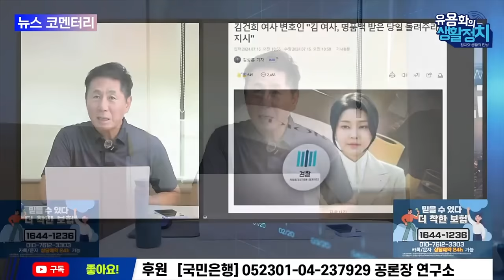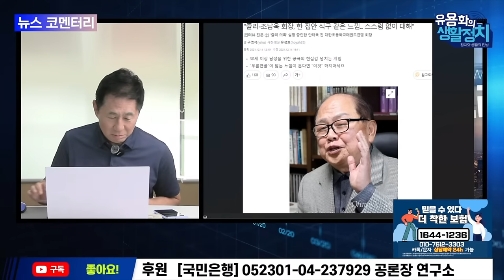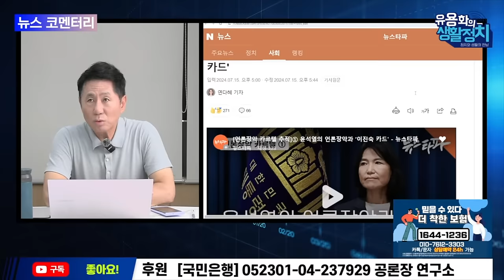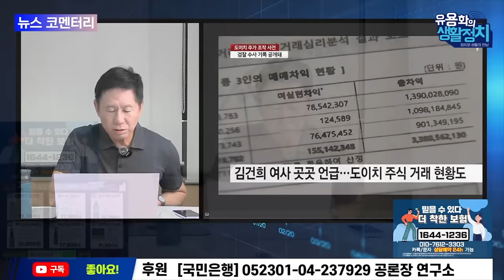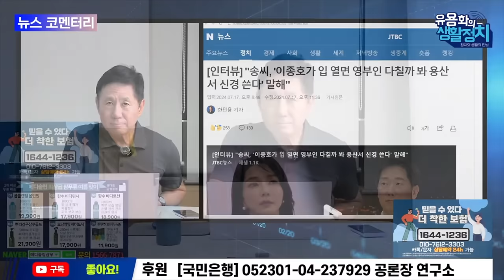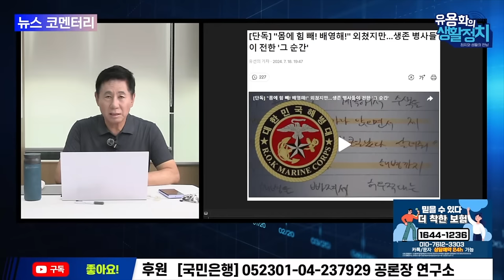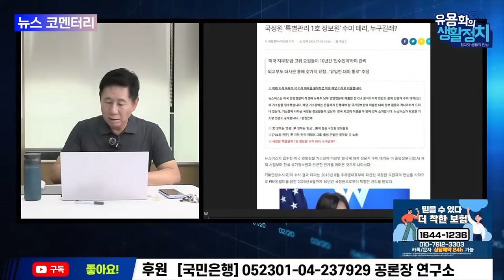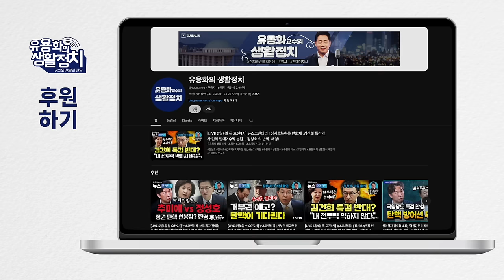조남욱과 윤석열 골프ㆍ명절 선물ㆍ라마다 르네상스와 김건희 | 한동훈! 3일 천하 [뉴스브리핑 모음집]